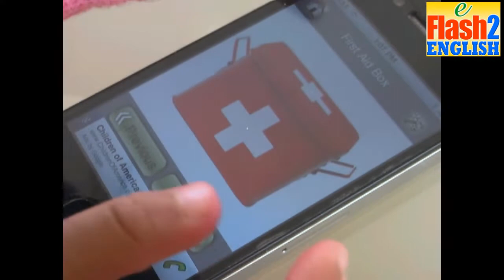Toddler Flash Cards by eFlashApps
Preview of Toddler Flash Cards App, available on Appstore and Google Play!